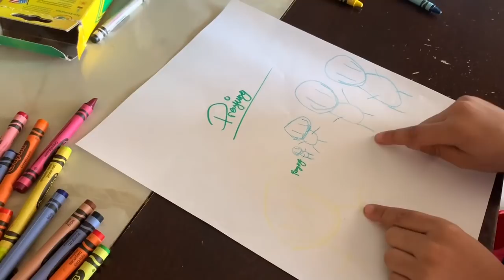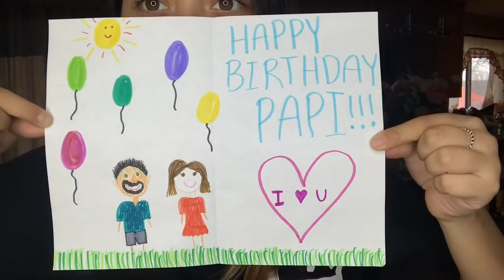LE DAMOS UNA SORPRESA A RICHIE POR SU CUMPLEAÑOS.